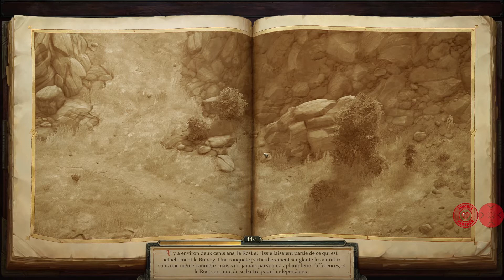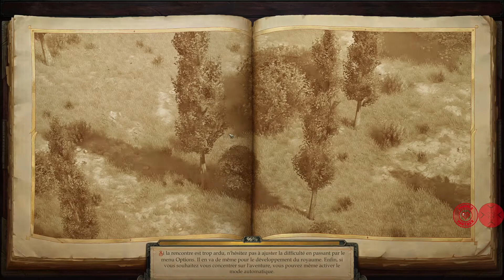[FR] Pathfinder Kingmaker ep 152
Pathfinder Kingmaker va nous emmener dans une aventure épique. Nous avons été appelés par une seigneurie locale, Dame Jamandi Aldori. Elle nous demande de partir en expédition dans une contrée, les Terres Volées, pour y fonder une baronnie sous son allégeance. En effet, ces terres ont été revendiquées par un vil brigand, le seigneur Cerf.
Mais ces terres nous cachent-elles d’autres épreuves ? Découvrirons nous les secrets des peuples qui y vivent ? Nous ferons tout ce qu’il faut pour amener la stabilité dans cette région du monde.
Nous sommes devenue Baronne des terres volées enfin. Le seigneur cerf n’est plus. Mais quelles nouvelles épreuves nous attendent ? Reverrons nous cette nymphe si belle ?
Nous devons rester vigilant, les Surtova et les Aldori vont essayer de nous mettre dans leur sac pour que nous faisions le sale travail pour eux. Mais nous devons rester libre, tout en utilisant leur argent pour nous renforcer.